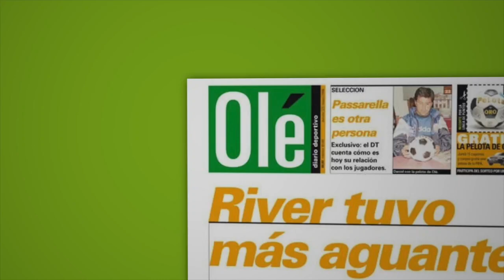Lionel Scaloni y su otra pasión: fanático del TC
Entrevista exclusiva por los 25 años de Olé